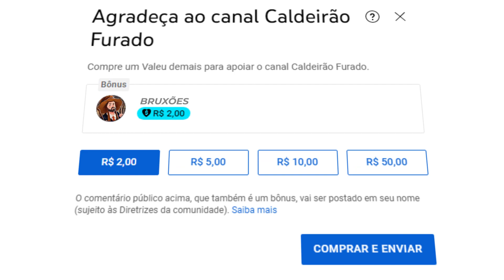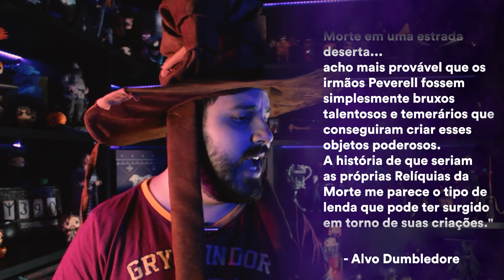HARRY POTTER ERA A PRÓPRIA M0RTE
Segundo essa teoria, Harry Potter seria a própria morte!!!
Vem entender

- Design de Thumbnail: Arthur Teixeira